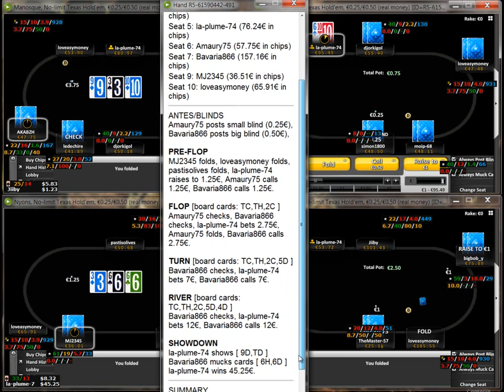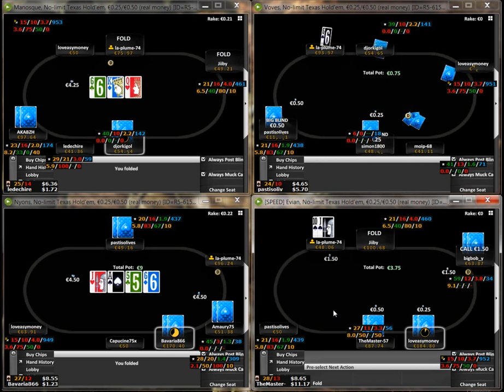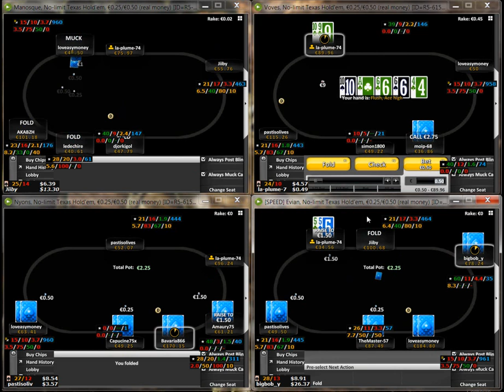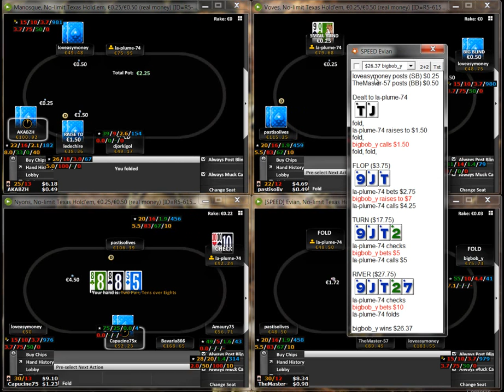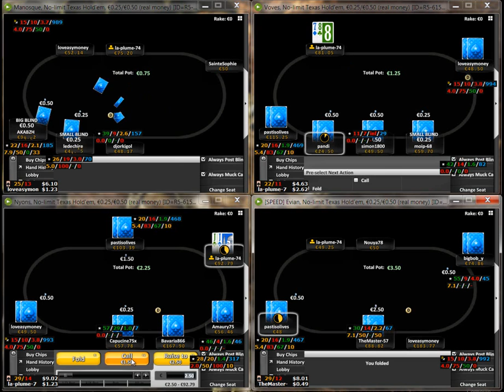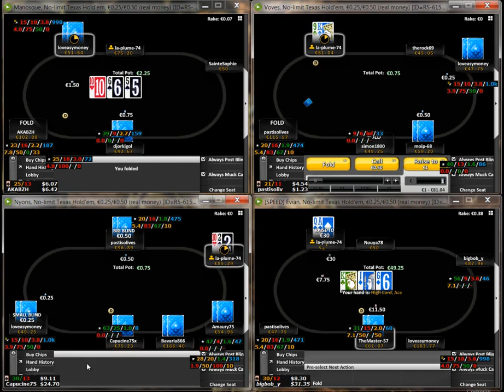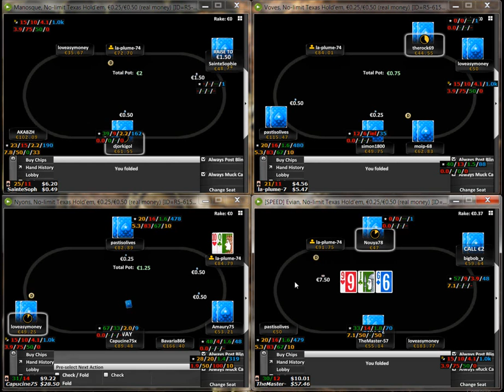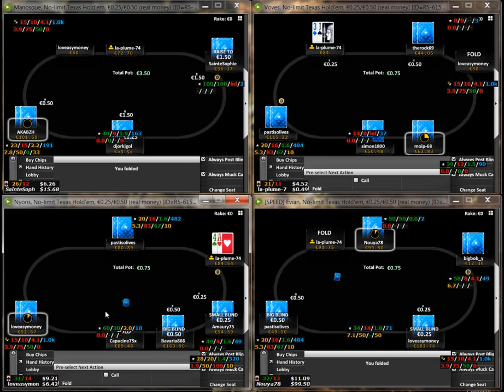LaPlume74 NL50 Stratégie TAG